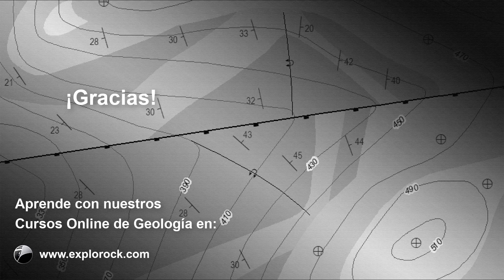Quick-Tip Nº32: Dibujo Geológico de Mapas y Secciones (32/71) I Explorock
En esta serie de videos te enseñamos a cómo realizar un adecuado dibujo geológico en 1 MINUTO. Aprende los criterios necesarios para el dibujo geológico en estratos horizontales/inclinados, fallas y pliegues. Asimismo, con esta ayuda te será más fácil leer, comprender e interpretar los mapas y secciones geológicas en cualquier situación.

👉 MATERIAL UTILIZADO Y ADAPTADO DE:

-Cohen, K.M., Finney, S.C., Gibbard, P.L. & Fan, J.-X. (2013; updated). The ICS International Chronostratigraphic Chart. Episodes 36: 199-204.

-Lisle, R. (2004). Geological Structures and Maps, A practical Guide. Third Edition. Elsevier Butterworth-Heinemann. 106p.

-Maltman, A. (1990). Geological Maps, An Introduction. Open University Press. 184p.

-Simpson, B. (1968). Geological Maps. Pergamon Press Ltd., London. 110p.